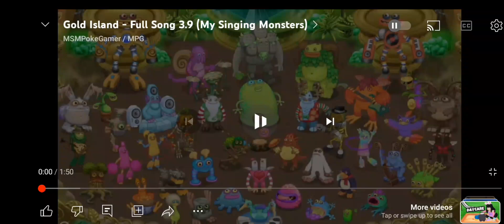30 April 2023